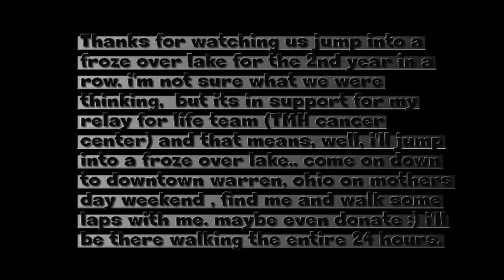polar plunge 2015